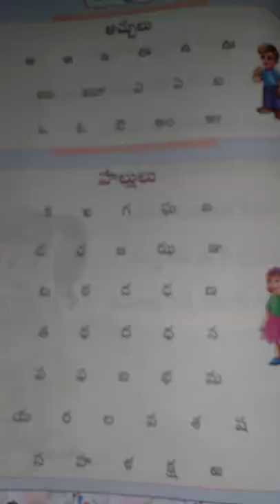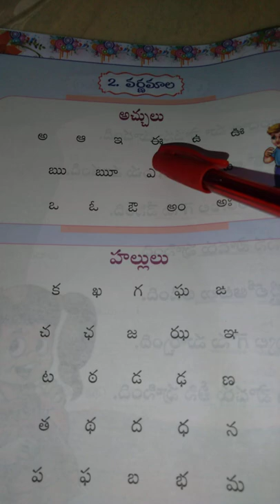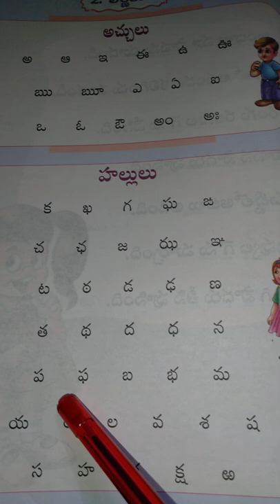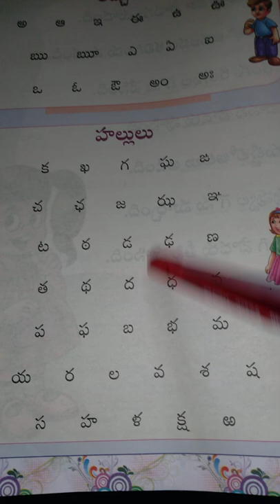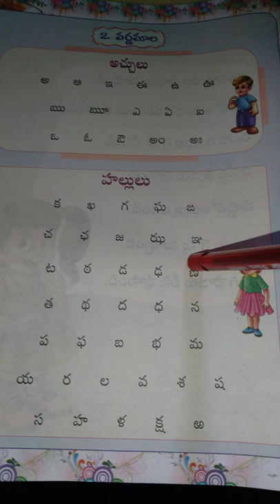4th cls telugu varnamala